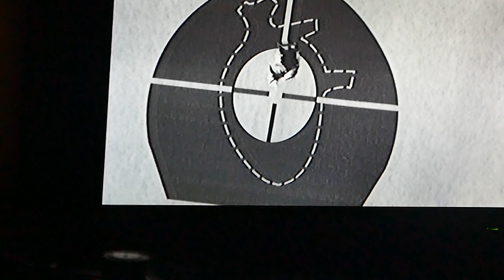Heym SR 30, 9 Schuss unter 14mm auf 100m mit SAX Jagdmunition!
Heute Morgen haben wir eine SR 30 im Kaliber .308 WIN mit SoHo Schaft, 17mm Laufkontur, 47cm Lauflänge, Hausken JD 224 Schalldämpfer und SAX Munition auf unserer 100m Bahn geschossen. Die ersten 9 Schuss lagen unter 14mm, nur den letzten Schuss hat der Schütze auf 21mm vergrößert.